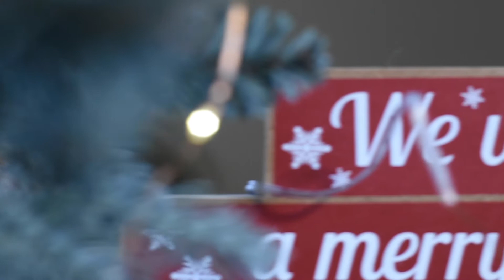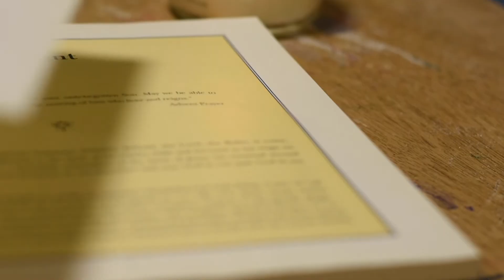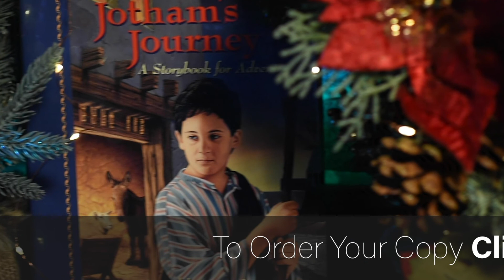How we made advent special for our family and how you can too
🔎INTERESTED IN GETTING🐑 “Jotham’s Journey”🐑 FOR YOUR FAMILY?🔎

🌲🎄Christmas is a busy season🎄🌲…especially if you have a family👨‍👩‍👧‍👦. This year with the pandemic there is another layer of worry, concern, and even frustration. We need HOPE more than anything. In this video we share how we made advent special for our family and how you can too. It is all about using advent(the month leading up to Christmas) to take a little time as a family each day to focus on why we celebrate Christmas.🎄🌲

📷  D7200 camera (Discontinued -Newest version D7500)

📸   Nikkor 50 mm 1.8 prime lens(this is actually my favourite lens right now

🔦Neweer lights

🎤Rode Microphone - Video Micro Go